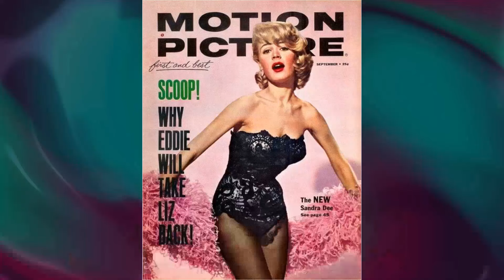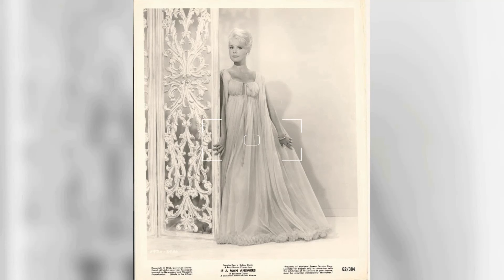NEW! Sandra Dee: From America's Sweetheart to Hollywood Castout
Welcome to Hollywood Memory Lane! Get ready to immerse yourself in the wonders of our latest video, 'NEW! Sandra Dee: From America's Sweetheart to Hollywood Castout'. From awe-inspiring natural beauty to vibrant cultures, prepare to be inspired at every turn!